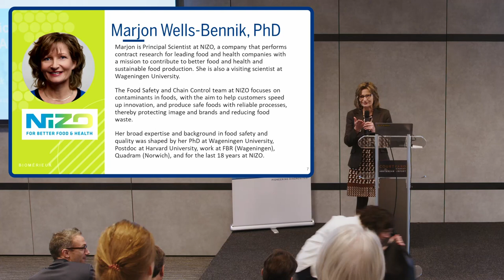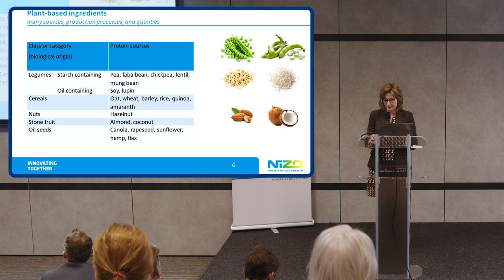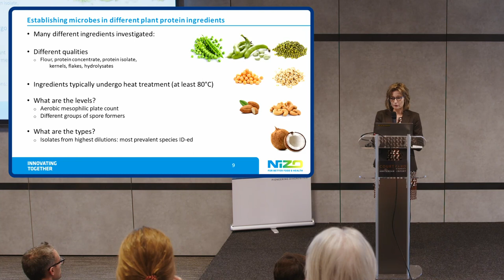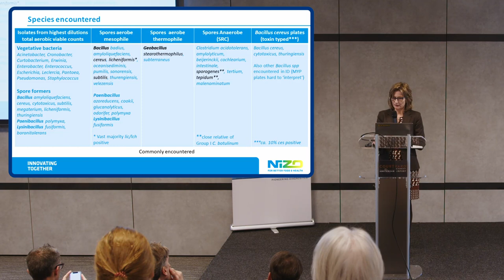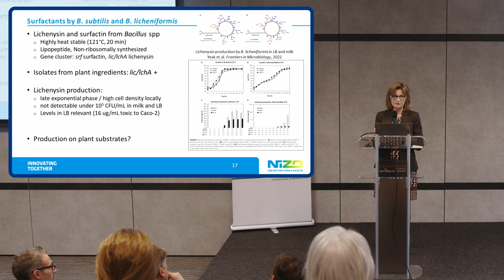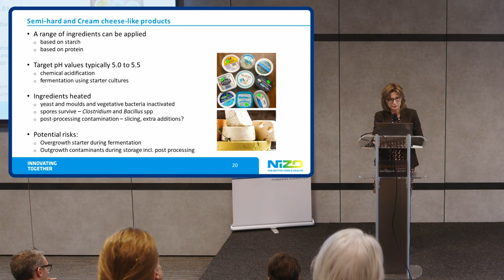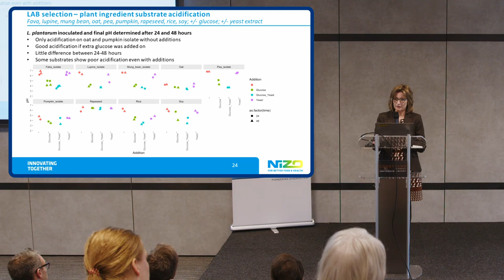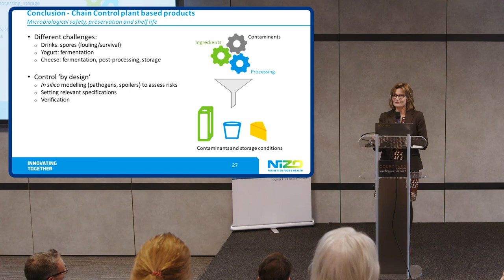EDQC 2022 M WELLS BENNIK Conference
Replay of MArion Wells Bennik speech at EDQC 2022 in Amsterdam